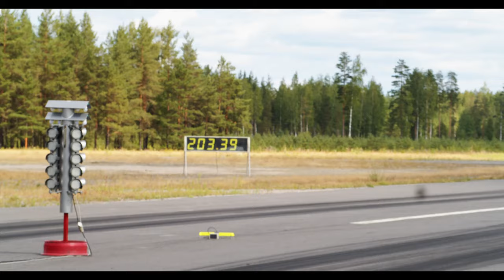NNC Street Slide Hyvinkää 24.7.2021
Team Suomen Nopein Porsche tuli käymään katsastamaan porukan kisakuntoa ja ajamaan sisään uutta kuvauskalustoa.

Ruokatarjoilu oli hieman vaisua makkaraa, joten päivä kulutettiin varikolla hääräämällä.

Kovaa kalustoa oli tullut paikalle ja rata vaikutti hyvältä. Tästä kertoo myös muutama 9sekunnin alituskin vartilla.

Kesä on fiilistelty muiden ajoja ja haettu tuntumaa varikolta, niin jos seuraava setti vietettäisiin ratin ja penkin välissä tavoitellen omia ennätyksiä alkuun!